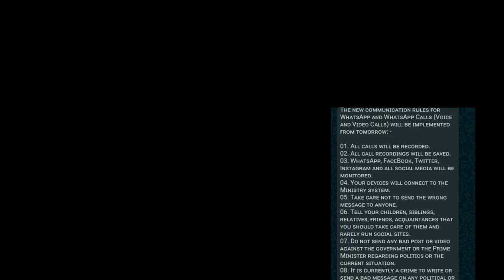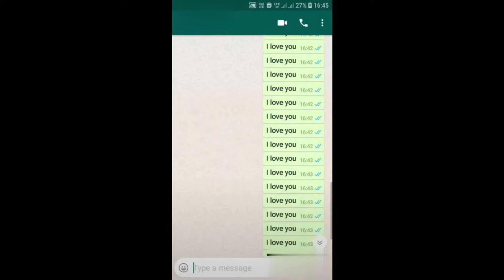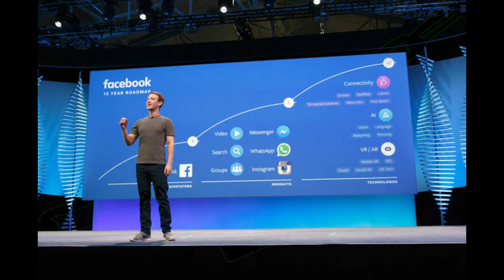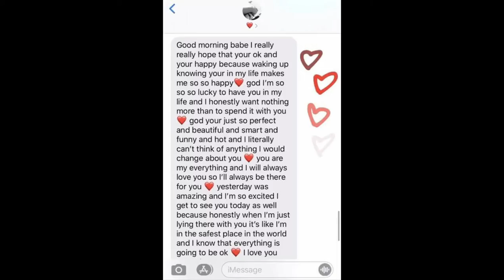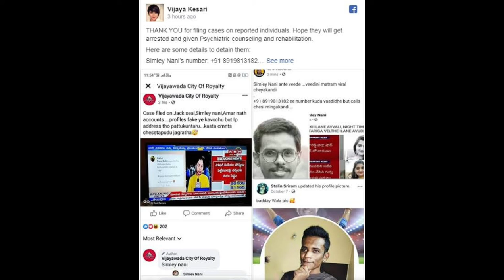3 RED Ticks On Whatsapp - Latest Government Update???✔️🔥🔥🔥 |Aakhir Kya Hai Sachai?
Namaskaar Dosto, Tech Talks 21 ki  is video mein maine aapse baat ki hai Whatsapp ke baare mein ek latest naye update news ke baare mein jaha baat hai Red ticks ki aur log messages spread kar rahe hai ki kaise whatsapp pe Triple Ticks dikhenge aur aakhir in Red Ticks ka matlab kya hota hai. Yaha maine aapse isi Fake News ke baare mein baat ki hai aur bataya hai iske peeche ka sach kya hai. Yaha naye IT rules ki baatein ho rahi hai aur aise mein Governemnt ko bhi include kiya jaa raha hai. Mujhe umeed hai ki aapko Whatsapp Fake News yeh video pasand aayegi.